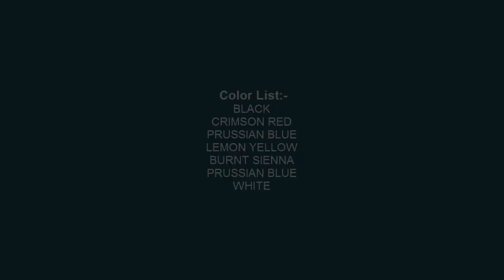Lady with A Red Hat Acrylic Painting step by step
◙ Product Details:-
1. Acrylic Colors:-

2. Palette:-
9-inch By 7-inch White Acrylic Palette

3. Canvas:-

4. Brushes:-